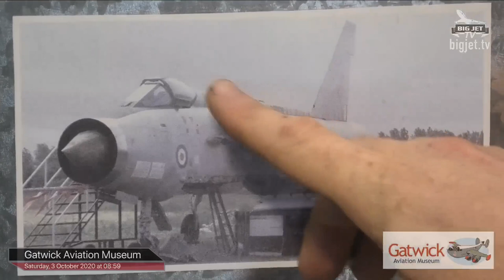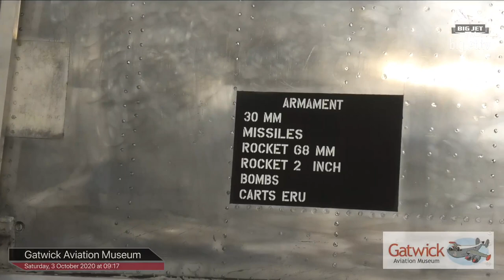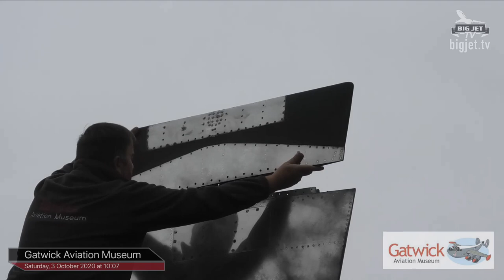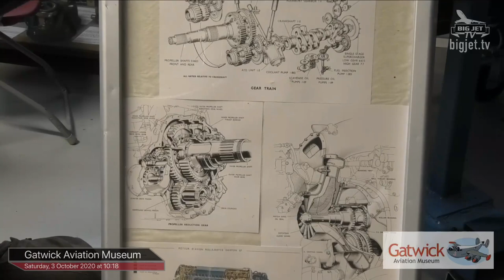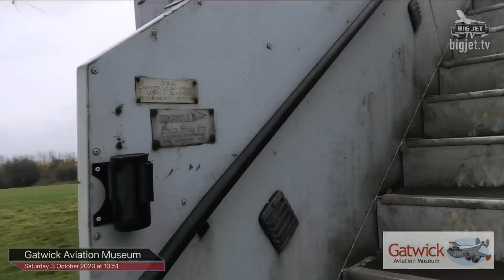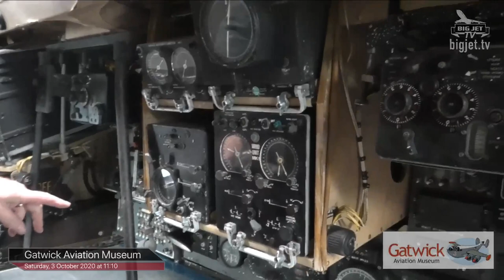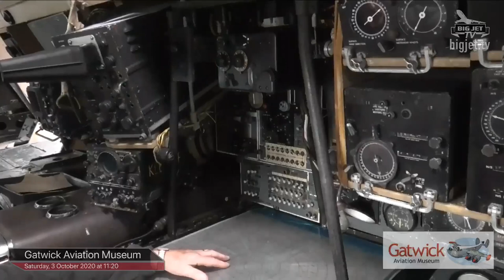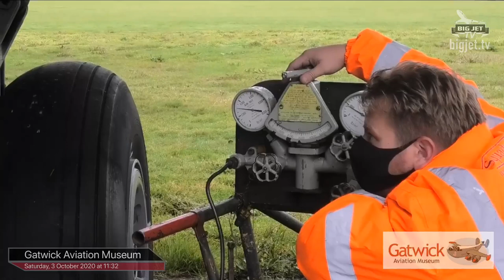Gatwick Aviation Museum - Museum Tour and English Electric Lightning F53 Engine Start & Run-Up